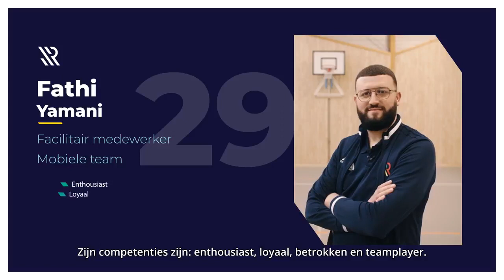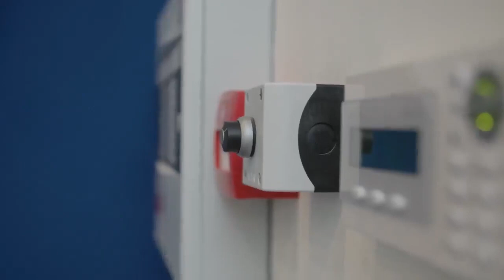Sportverslag: Facilitair medewerker Fathi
Met souplesse, de i-mop en licht voetenwerk zorgt Fathi er als facilitair medewerker voor dat alle locaties klaar zijn voor jouw sportsessie! 💪 Van zalen moppen tot materialen vervoeren, deze enthousiaste teamplayer is onmisbaar in ons team. ✨🫧

En twijfel je nou nog om te solliciteren bij Sportbedrijf Rotterdam? Dan heeft Fathi het antwoord voor je: ‘Niet twijfelen en kom solliciteren!’ 💯